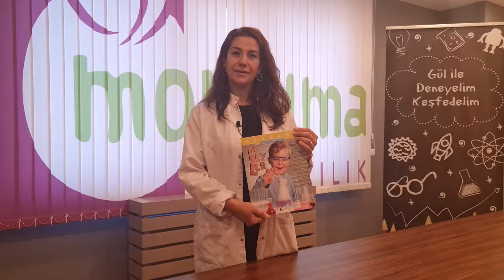Kuvveti Ölçelim Deneyini Yapıyoruz - Deneyelim Keşfedelim - Okul Öncesi Eğitim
Gün içinde nesneleri kaldırmak ve taşımak istediğimizde bu nesnelere bir kuvvet uygularız. Uyguladığımız bu kuvvetin büyük mü küçük mü olduğunu ölçebiliriz.